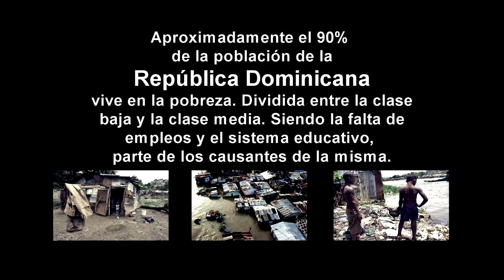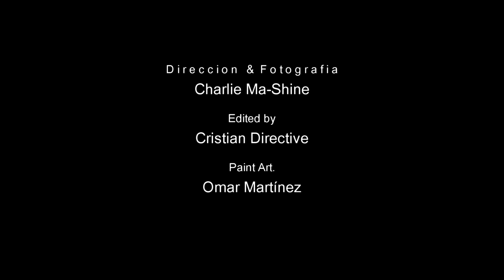Cristian Directive - Mi Pueblo (VIDEO OFICIAL) HISTORY DOMINICAN REPUBLIC